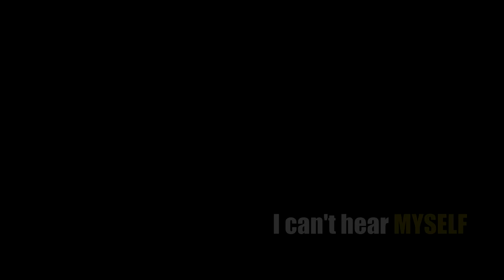An Orange End - Baby on Board (upcoming album - teaser)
"Baby On Board"

Ολοκληρώνοντας το ταξίδι της πρώτης επίσημης κυκλοφορίας με τίτλο "Lego",   οι "An Orange End" αποφασίζουν την επιστροφή τους στην πόλη που γεννήθηκαν και η οποία αποτελούσε πάντα γι'αυτούς αφετηρία σκέψης, γνώσης και έμπνευσης.
   Ανακαινίζουν ένα εγκαταλελειμμένο δωμάτιο, πάνω στη στέγη ενός σπιτιού.
Ακολουθεί ένας μουσικός εγκλεισμός τριών χρόνων και ταυτόχρονα το αποτράβηγμα από οτιδήποτε σχετίζεται με την κοινωνικότητα μιας μπάντας. Κινητήριος δύναμη, η εσωτερική ανάγκη για επιστροφή στα ψυχικά τοπία των πρώτων ημερών της δημιουργίας τους. Αντικατοπτρισμός αυτού η διαμόρφωση ενός ήχου εντελώς διαφορετικού από αυτόν του πρώτου album, στηριγμένο στην σύνδεση ατμοσφαιρικών synth και φωνής.
  Οι "An Orange End", στο δεύτερο τους album, χτίζουν το νέο τους υλικό πάνω στις φόρμες και την υφή των πρώτων τους κομματιών τα οποία τους ακολούθησαν μέχρι τη δημιουργία του πρώτου τους album, χωρίς ποτέ ωστόσο να συμπεριληφθούν σε δίσκο, αφού έδωσαν τη θέση τους στις νέες συνθέσεις του "Lego". Χρησιμοποιώντας την τεχνογνωσία των πρώτων τους βημάτων, μετασχηματίζουν την post rock κουλτούρα των πρώτων ημερών, σε δομημένη, έλλογη, ambient post.
  Με στοίχο βαθιά ανθρωπιστικό, το νέο album των "An Orange End" με τίτλο:
"baby on board" περαπλανιέται ανάμεσα στο θυμό για τη τυφλή πορεία του ανθρώπινου είδους, τον προφητικό στοχασμό του τέλους, τις ξεχασμένες αρετές αλλά και την αποστροφή του σημερινού ανθρώπου απο το πραγματικό του εαυτό, ουρλιάζοντας εμφατικά πως τίποτα δεν έχει χαθεί αν ο άνθρωπος πιστέψει ξανά στην αξία της δημιουργίας ολοκληρωμένων, ενάρετων ανθρώπων από τη στιγμή της σύλληψης..
  Πιο ώριμοι από ποτέ, οι "An Orange End", με το δέυτερό τους δίσκο αδιαφορούν για την κακώς εννοούμενη επιτυχία ενώ αγωνίζονται πιστά για την αυθεντικότητα των ιδεών τους, καταθέτοντας συνολικά μια σύγχρονη εκδοχή του Αρκαδικού ιδεώδους.

p.s.   Ο δίσκος ηχογραφήθηκε "ζωντανά" τον Δεκέμβρη του 2011 στην Πάτρα, στο "noise box studio" σε διάστημα  τριών ημερών, ενώ τη μίξη και το mastering επιμελήθηκε αποκλειστικά ο "Σάκης Μπάστας" στον ίδιο χώρο.  Το "Baby on Board" κυκλοφορεί μόνο σε ψηφιακή μορφή, εντελώς δωρεάν, μέσω διαδικτύου από το Δεκέμβρη του 2012..